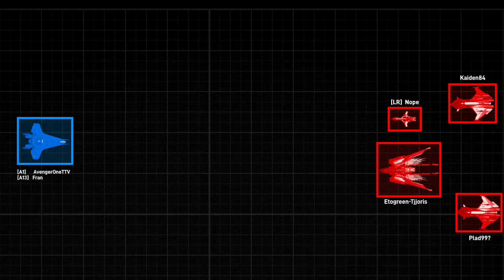FEARLESS [Star Citizen PVP 3.17.1]